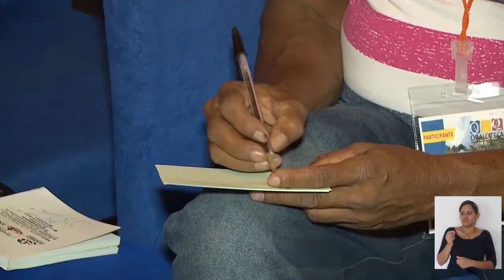Encuentro de campesinos del Caribe Colombiano (Magdalena, Cesar y La Guajira)